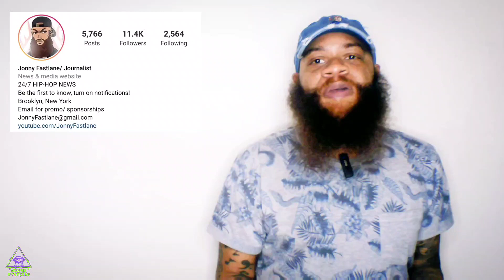Latto talks about getting cosmetic surgery